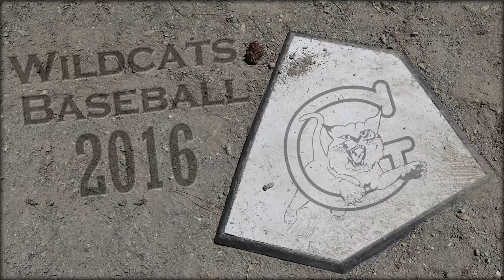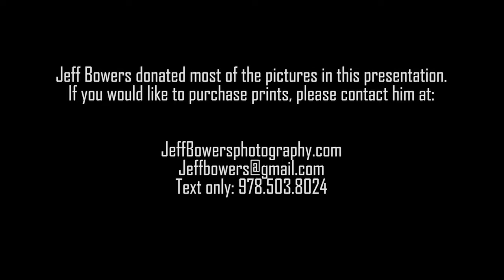Gardner High School Wildcats Baseball 2016 (Hi-Res)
Slideshow and video highlights from the 2016 season